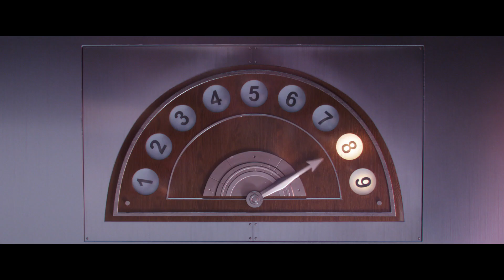KÄSILASED 2 - eestikeelne treiler